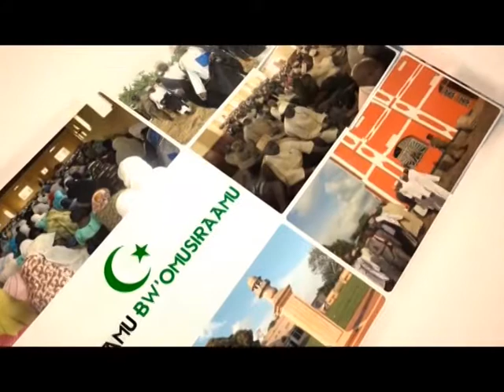OBULAMU BWO MUSIRAMU: Kiwanuka Rashid Star tv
OBULAMU BWO MUSIRAMU, Kiwanuka Rashid Star tv  Uganda.Lwaaki okyaawa munno ddala?